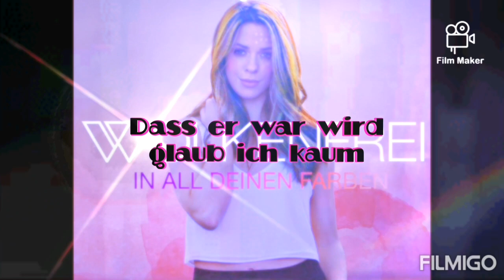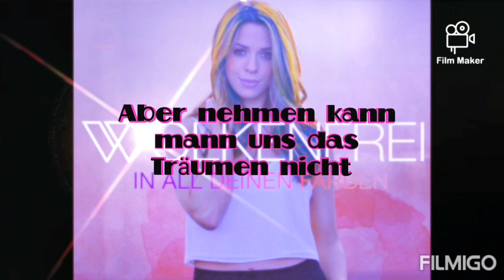Vanessa mai, Von Tokio bis Amerika